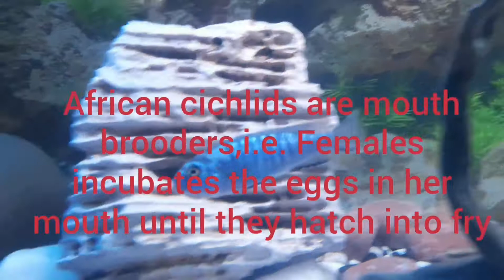Blue Johani Cichlid holding eggs in her mouth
BlueJohani#Mouthbroodingcichlid#Africancichlid#femaleholdingeggs#
Mouth brooding means female incubates her eggs in her mouth. After the female releases the eggs,the male fertilizes them and then the female gathers them carefully in her mouth. The eggs will remain inside the female’s mouth until the eggs hatch into fry.